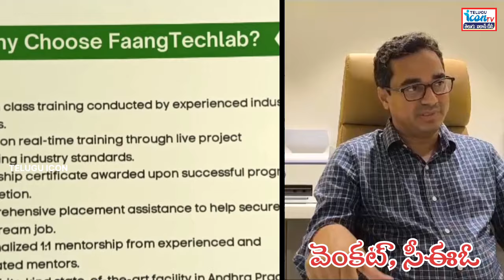హైదరాబాద్ కు ధీటుగా గుంటూరుకు సాఫ్ట్ వేర్ స్కిల్ సెంటర్స్ | Software Skill Centre Guntur | Faangtech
హైదరాబాద్ కు ధీటుగా గుంటూరుకు సాఫ్ట్ వేర్ స్కిల్ సెంటర్స్ | Software Skill Centre Guntur | ఫాంగటెక్